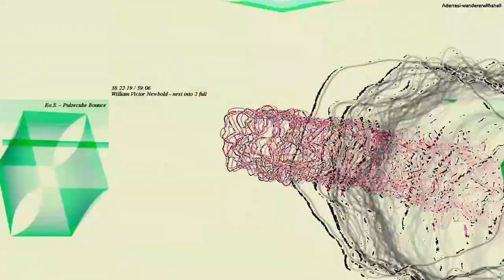[EPILEPSY WARNING] Movie 23 03 05 01h32m29s